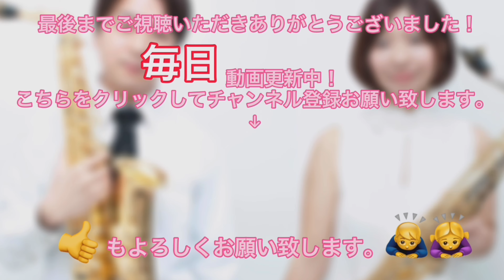百万本のバラ/加藤登紀子〜ソプラノサックスソロ〜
毎日演奏動画公開中！